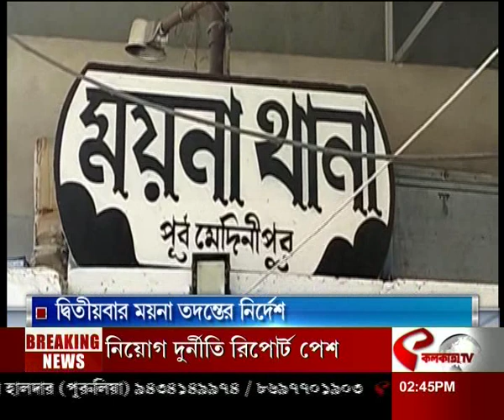BJP Worker | নিহত বিজেপি কর্মীর ফের ময়না তদন্তের নির্দেশ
website link for this copy :
@Kolkata Tv